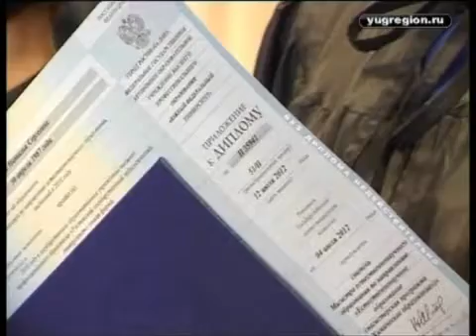165 выпускников ПИ ЮФУ получили дипломы магистров